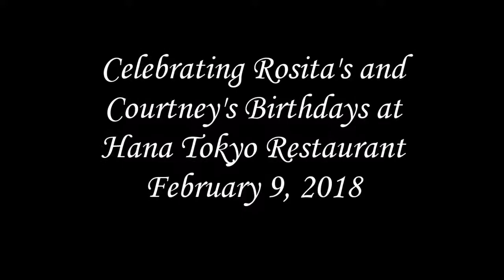Celebrating Rosita's Birthday at Hana Tokyo 02 09 2018